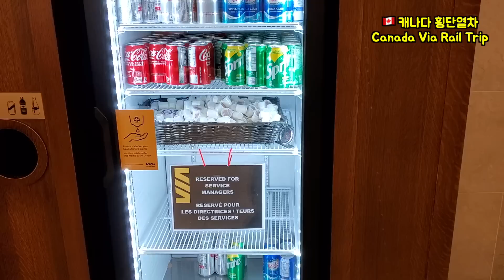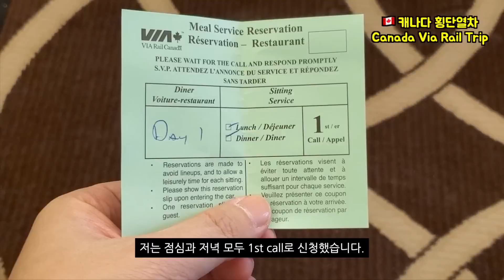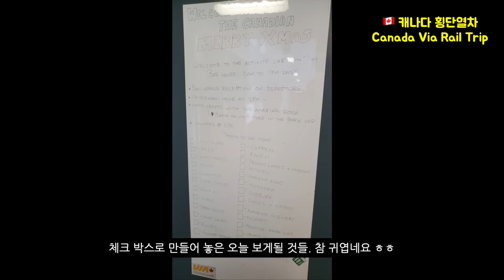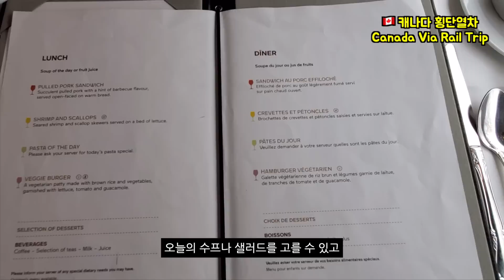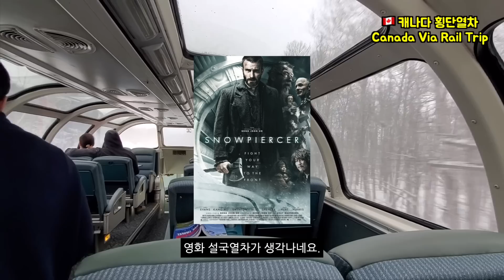돈 쓰길 잘했다고 생각한 겨울 캐나다 횡단 열차여행(Via Rail Canadian), 토론토 출발 [2022 Canada Via Rail Trip🇨🇦] EP1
2022년 크리스마스 연휴에 캐나다 횡단열차(Canada Via Rail Trip) 여행을 다녀왔습니다.
캐나다 동부 토론토에서 서부 재스퍼까지 Sleeper class(침대칸)를 타고 3일간 기차여행을 했습니다.

EP1
2022년 겨울 폭풍이 토론토 지역을 강타했습니다.
항공기 취소, 지연 사태가 벌어지던 와중에 무사히 캐나다 횡단열차 여행을 시작할 수 있었습니다.
횡단열차에서 먹고, 자고, 멍때리며 멋진 겨울풍경 구경하면서 힐링했던 여행의 첫번째 에피소드입니다.

This video is about my wonderful trip during 2022 Christmas holidays, from Toronto to Jasper by Via Rail Canadian which is a famous train crossing Canada.
It was 3-day train trip from Toronto to Jasper.
2022 Christmas holidays, winter storm hit Toronto area. Many airplanes and trains were canceled or delayed.
Fortunately I could make my Via Rail Trip on time.
This is the first episode about how I relaxed and enjoyed the time in Via Rail, the Canadian.
Check this out! Via Rail Canadian

0:00 여행 출발 전 (Before going on the trip)
0:40 토론토 다운타운으로 출발 (To Toronto DT)
1:18 토론토 유니온 스테이션, Via Rail 비즈니스 라운지 (Business Lounge)
2:36 캐나다 횡단열차 탑승(Boarding)
3:19 Cabin for 2
3:55 여행루트 (Travel Route)
5:13 스낵카 (Snack Car)
6:03 돔카 (Dome Car)
6:39 점심식사 (Lunch Time)
9:08 다시 돔카 (Dome Car again)
11:02 예고편 (To be continued)